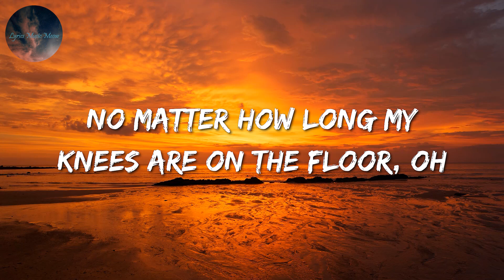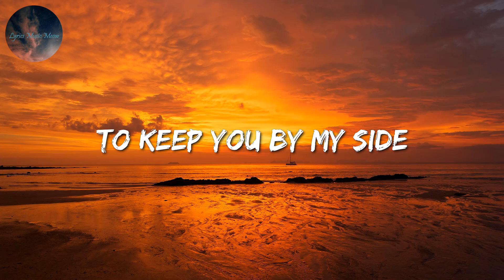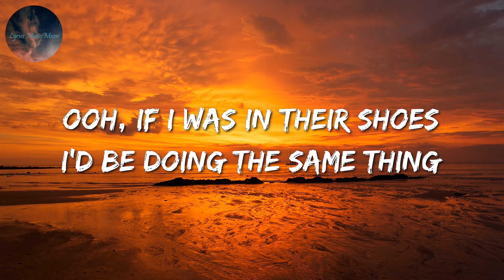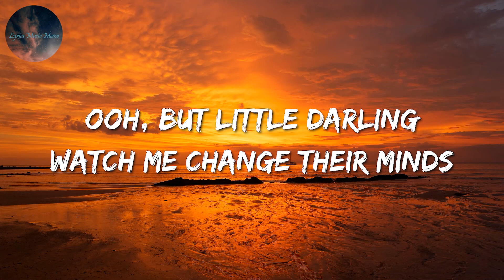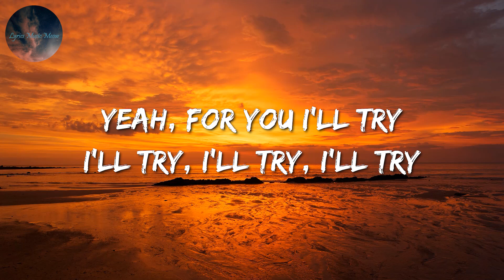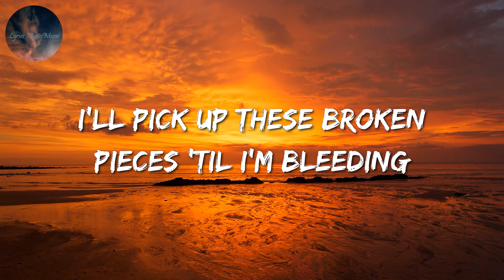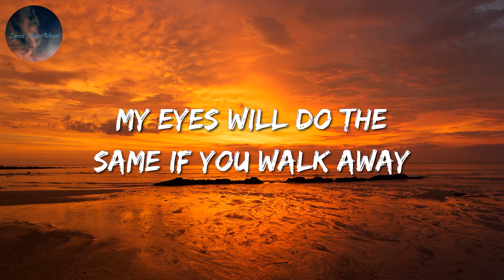Bruno Mars - It Will Rain (Lyrics)